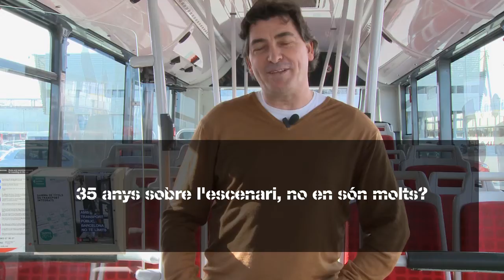Aurelio, tècnic programador de MM i cantant d'orquestra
Aurelio Chacón Ramírez, tècnic programador de Material Mòbil al CON de Zona Franca, va entrar a Transports de Barcelona el maig de l'any 1980. Fa 35 anys que es passeja pels escenaris cantant i tocant la trompeta.